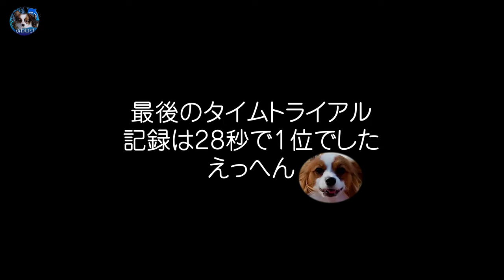【エクストリーム】#40 カメラ目線で跳ぶパピヨン【ふわログ】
鶴見緑地公園のドッグランで開催された「エクストリームミニ体験会」に参加してきました。
2度目だったのでふわりも飼い主もちょっと心の余裕があって、いい感じでできました。